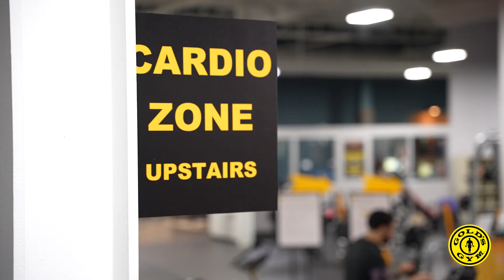Golds Gym Middletown 2024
The area's premier destination for fitness, strength, health & wellness. Gold's Gym Middletown opened in 2019 and underwent expansion with significant upgrades in 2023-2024. It is the sister location of Gold's Gym Newburgh, which opened in 1986. Both locations are family owned and operated franchises. Come experience our unparalleled fitness amenities, equipment, and classes in spacious energetic surroundings.